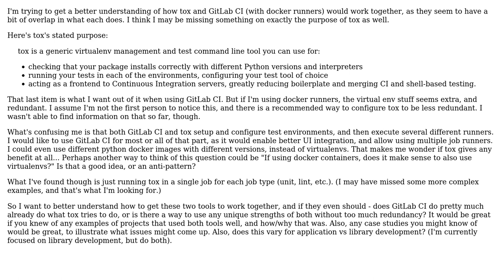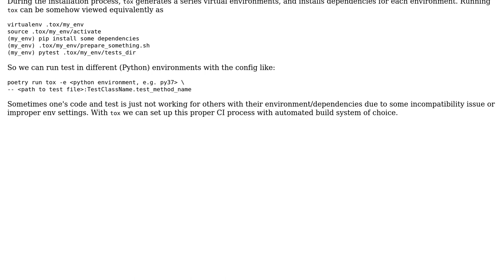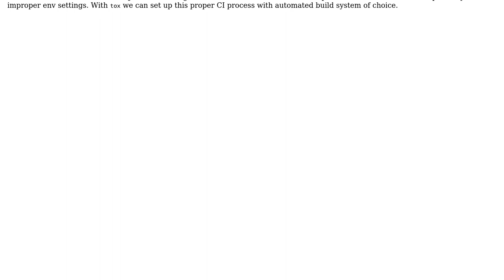What's the best way to get GitLab Docker runners and Python tox to work together? (2 Solutions!!)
What's the best way to get GitLab Docker runners and Python tox to work together?

With thanks & praise to God, and with thanks to the many people who have made this project possible! | Content (except music & images) licensed under CC BY-SA | Music | Images & others | With thanks to user lennon310 user James Tocknell user Garrett Motzner and the Stack Exchange Network Trademarks are property of their respective owners. You are responsible for your own actions.